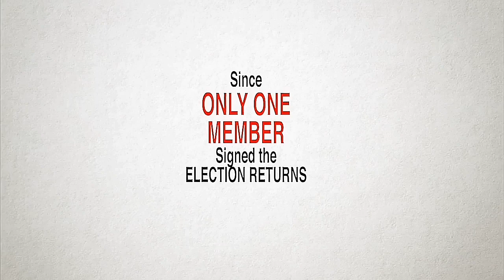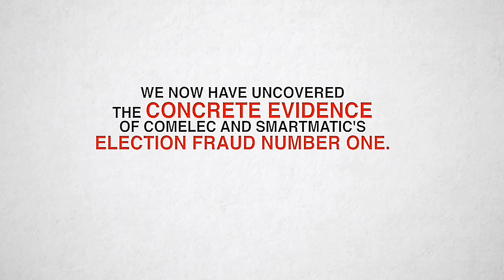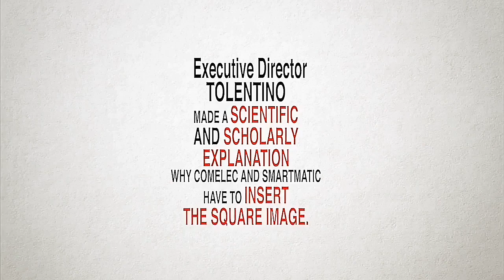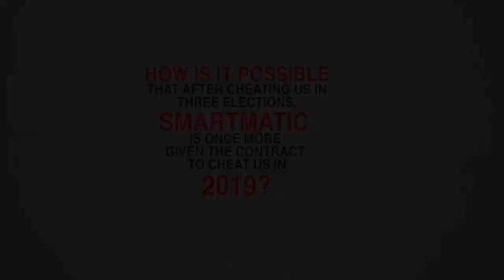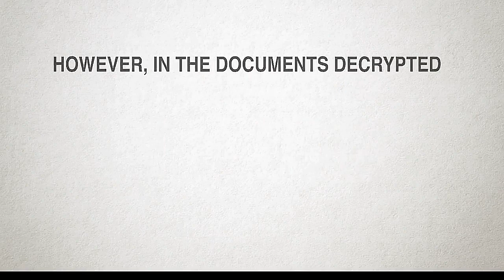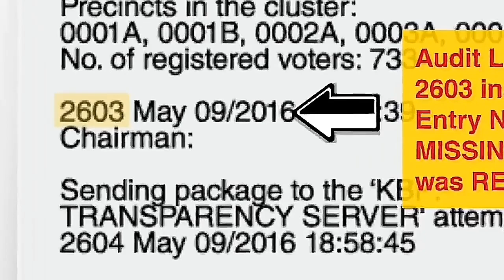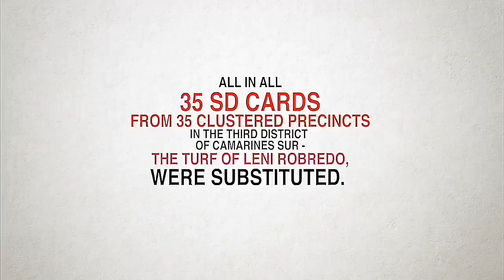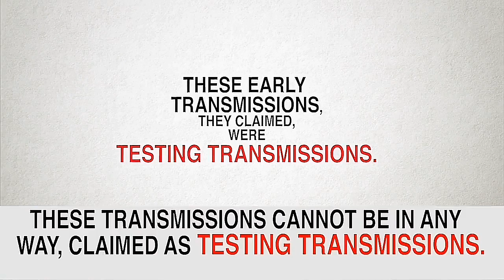JCOC HEARING : 5 WAYS TO CHEAT IN AN AUTOMATED ELECTION